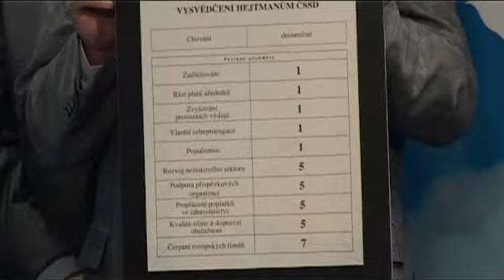Vysvědčení hejtmanům ČSSD